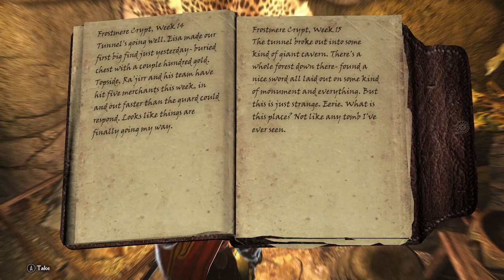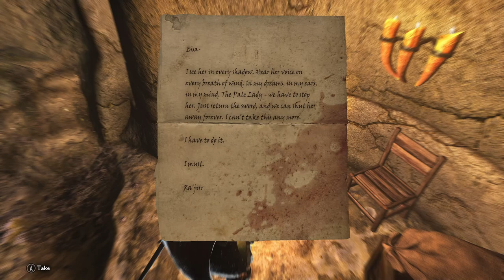Skyrim - Wabbajack+Lost Legacy: House Of Horrors & The Pale Lady Ep.30